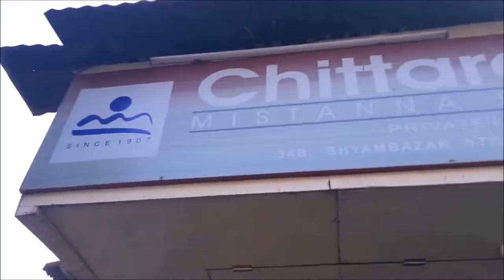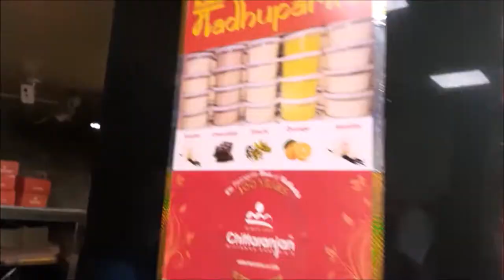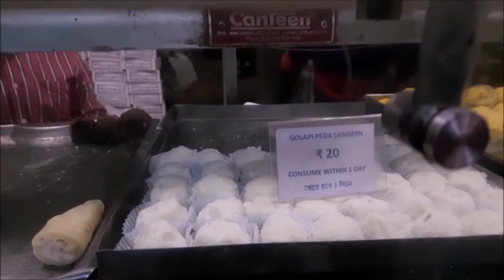Kolkata's Best Misti | কলকাতার সেরা মিষ্টি | Step Eats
Hello bondhu & bandhobira, In this video we are going to show you best misti in North Kolkata !!

Here is all details about best misti(sweet) shop .
  1)   Nobin Chandra Das
Address: 77, Jatindra Mohan Ave, Sovabazar, Shobhabazar, Kolkata, West Bengal 700005

2) Dwarka Mistanna Bhander
Address: 77B, Shyampukur St, Hati Bagan, Shyam Bazar, Kolkata, West Bengal 700004

3)  Chittaranjan Mistanna Bhandar
Address: AV School, 34B, Shyam Bazar St, near to Hati Bagan, Hati Bagan, Shyam Bazar, Kolkata, West Bengal 700005
4) Sen Mahasay
Address: Sen Mahasay, 1/1C, Sibdas Bhaduri St, Mohon Bagan Row, Fariapukur, Shyam Bazar, Kolkata, West Bengal 700004

5) Girish Chandra Dey & Nakur Chandra Nandy
Address: park, 56, Ramdulal Sarkar Street Near Girish Park Police Station Near Bethune college, Hedua, Kolkata, West Bengal 700006

--For more details, you have to watch this video.. !  --
Stay with us and have fun!! Share your thoughts and support me .